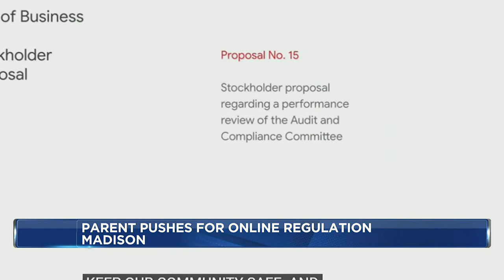Madison mom takes on big tech companies 5 years after son’s death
A Madison mom spoke out against YouTube and Google during a big tech meeting, saying they need to make the internet safer for children.

Annie McGrath won’t rest until she’s done everything she can to make it harder for children to access dangerous content online.

The Madison woman’s son, Griffin “Bubba” McGrath, died in 2018 after participating in the “choking game.” The deathly “pass out game” is where kids film themselves using their own hands to restrict their breathing and make themselves lose consciousness.

She spoke to Alphabet’s board at the annual stockholder’s meeting on Thursday, claiming the internet is killing kids and that online corporations don’t care enough to change.

”They want to market to kids,” McGrath said. “The more audacious and crazy and riskiest are the things that are getting viewed, and that’s their next market. So of course they don’t want to.”

Alphabet board members addressed online safety and mentioned McGrath’s son Griffin by name.